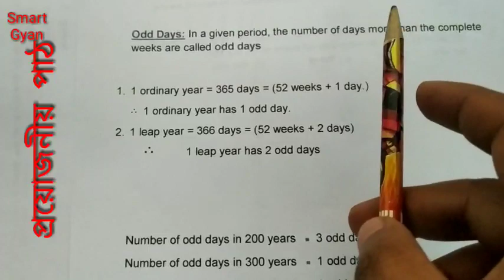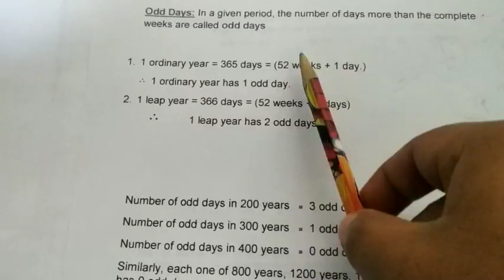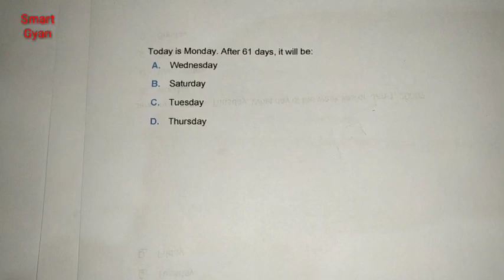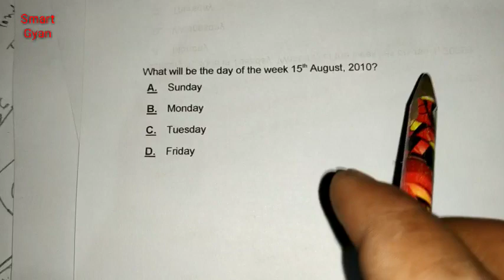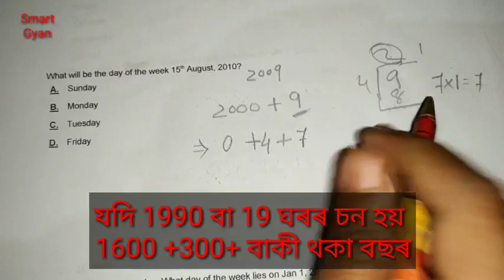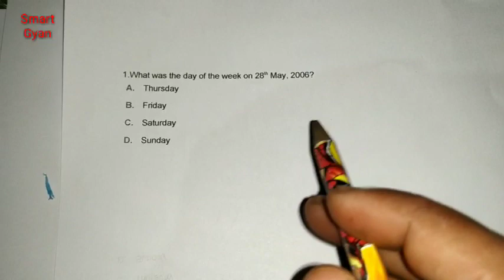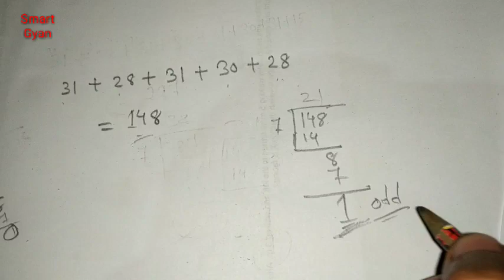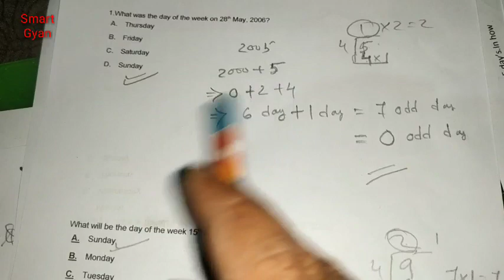calendar test reasoning|calendar reasoning tricks in assamese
Calendar problem solve best tricks for any job and  competitive exam.watch it and joy your exam